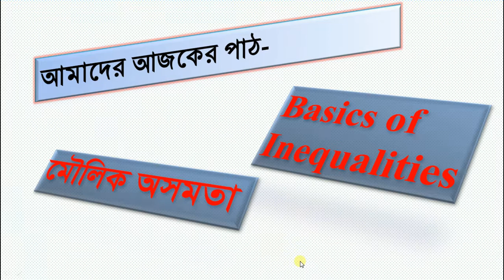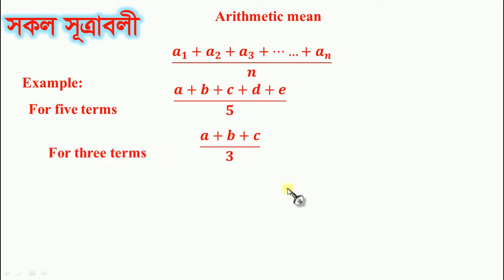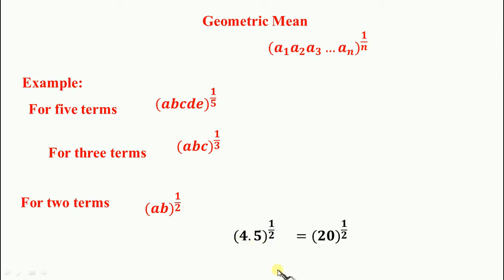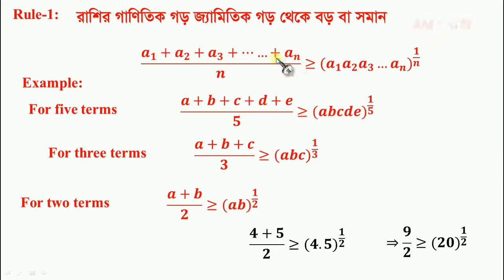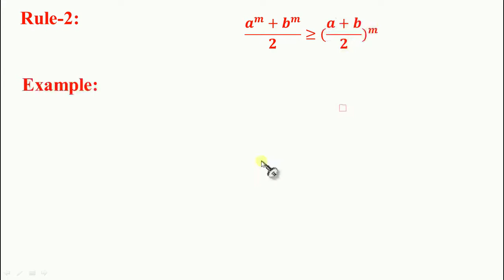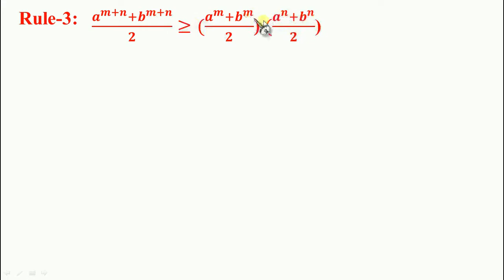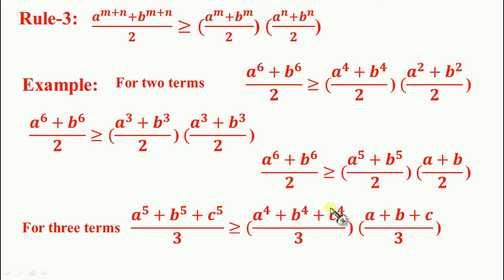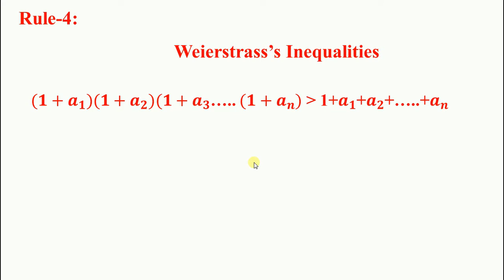Basics Inequalities Full Tutorial | Lecture--01 | Fundamental of Mathematics | Honor's Part-I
Basics Inequalities|
Fundamental of Mathematics|
For Major in math||
For non major in Physics, Chemistry, Statistics|
All Formula of Basics Inequalities|
Lecture--01